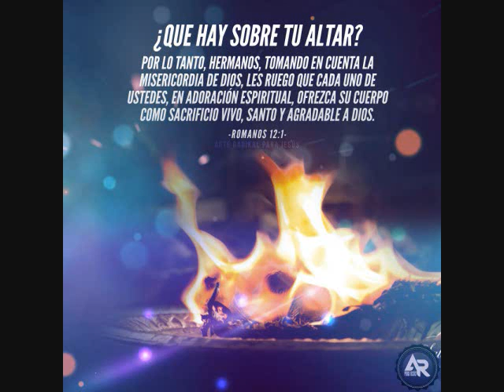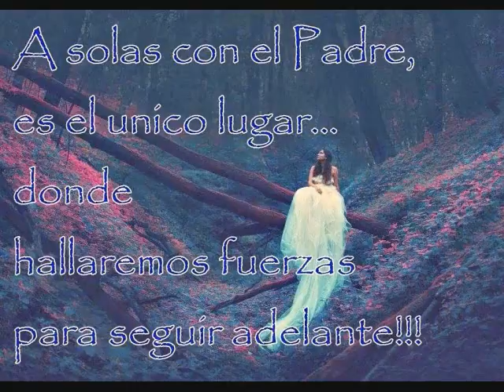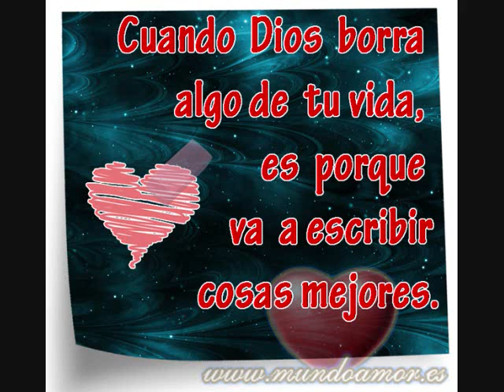Tobias Rosa Alguien que me Ayude Live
Gozate con esta Alabanza.

**NO DESCARGUES ALABANZAS/COROS DE ESTE CANAL, PARA TU CANAL***